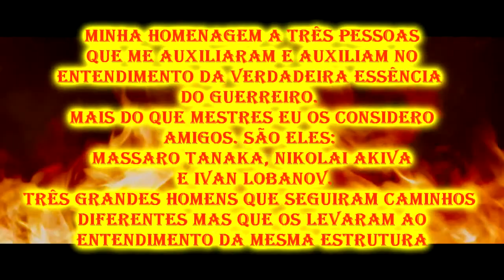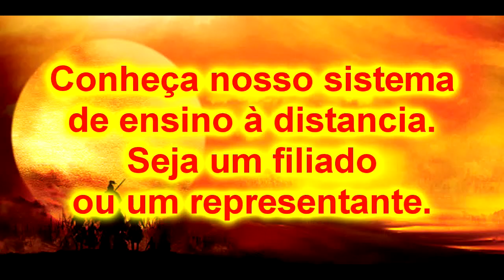Bujutsu - Krav Maga - Mugen Mukeru Criando o Fluxo 14 avançado Goiânia